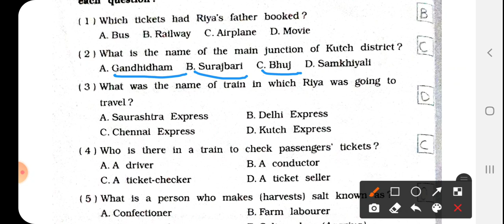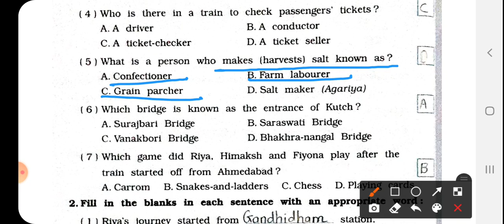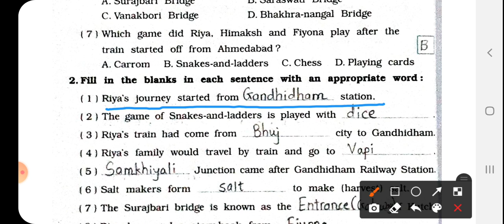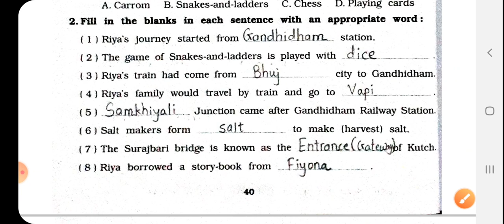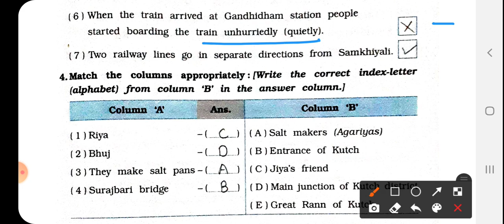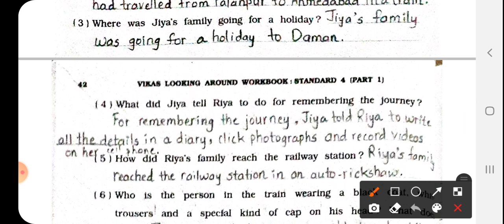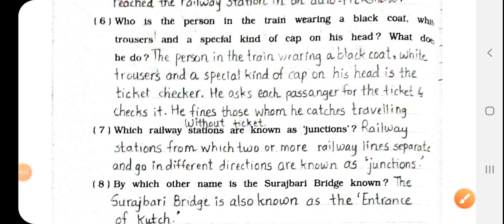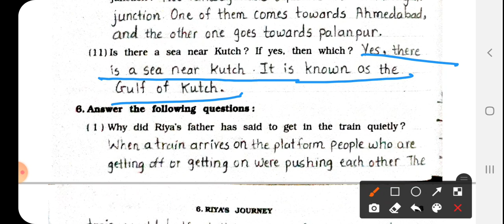std4 evs englishmedium ch6 part5